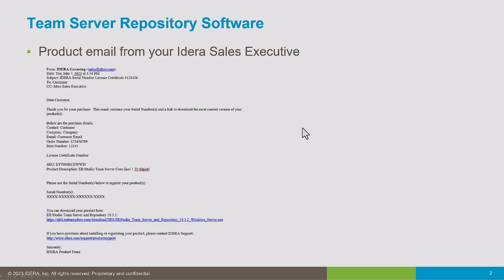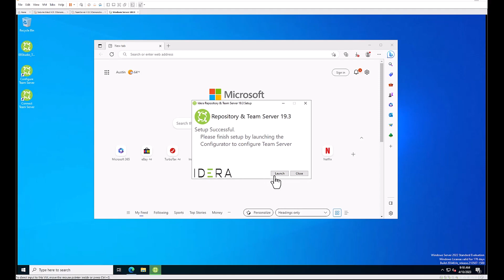Installing ER/Studio Team Server Repository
ER/Studio Team Server is a model and metadata collaboration platform that provides greater meaning, understanding, and context for enterprise data. Database professionals, developers, and business analysts gain better comprehension and compliance using integrated model, metadata, and collaboration tools. The collaborative enterprise glossary of Team Server brings together the entire organization to foster improved metadata, business definitions, governance, compliance, and security policies. Online models showcase data relationships, while powerful search capabilities help users locate enterprise data with ease.

With Team Server, data consumers can:

Integrate effective data comprehension capabilities into daily workflows, delivering context and meaning to every user.

Enable collaboration around data among teams across business units or business functions.

Support corporate compliance initiatives by driving responsible use of sensitive or private data.

Data modeling professionals can use Team Server to:

Integrate the business definitions of the glossary with internal web assets to give on-the-fly business context with tool-tips and pop-ups.

Create a single registry of all available data sources.

Adhere to industry regulations and business standards for security and privacy, by alerting users who view or change sensitive data within the tools.

And Team Server allows data management professionals and developers to:

Develop applications faster by using business terms to locate data elements.

Check access to and use of business glossaries and associated functions to understand immediate data management requirements.

ER/Studio Repository is a server-side model management system. It solves the day-to-day challenges of modeling in a team environment, where the reuse of model collaboration, versioning, security, and components is vital. The Repository allows multiple users to be productive while collaborating on data and business process modeling projects. It enables real-time concurrent access that allows team members to share and reuse assets across projects. The Repository provides:

Collaborative modeling with concurrent access to models and objects

Model and object version management

Standardized enterprise data dictionary

Real-time objects status notification

This video helps you to install the Repository for Team Server.